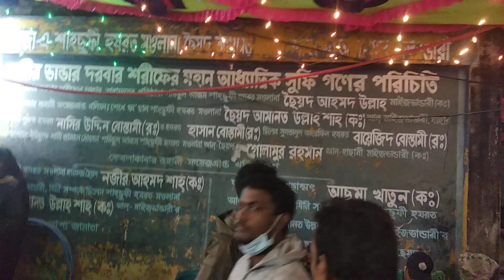নাজির ভান্ডার ওরশ শরীফ,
নাজির ভান্ডার ওরশ শরীফ 2022